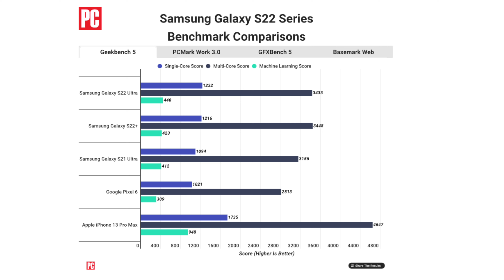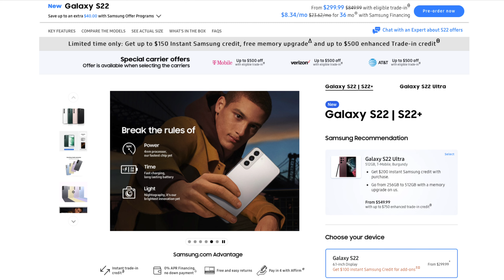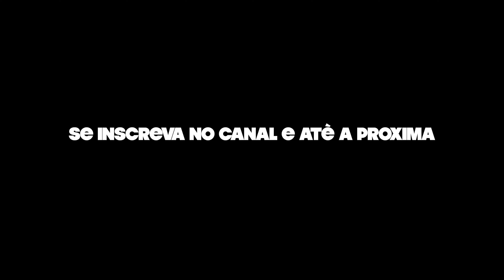ACABOU pra Apple, Samsung GALAXY S22 detonou o iPhone 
Todo anos temos centenas de rumores sobre a Apple, vamos focar nesse video nos grandes lançamentos aguardadas pela gigante da maça

Episódio : ACABOU pra Apple, Samsung GALAXY S22 detonou o iPhone 

Equipamento que eu usei para fazer esse video :
Camera Sony A7R II
DJI Ronin SC
Mac Pro

Teste o Amazon Prime gratuitamente por 30 dias !

Tags adicionais
Review Samsung S22
Samsung S22 contra iPhone 13
Quem ganha, iPhone ou Samsung S22
Samsung S22 detona iPhone
Samsung Galaxy S22 Ultra vs iPhone 13 Pro Max CAMERA Test! (Real World)
iPhone 13 Pro Max vs Samsung Galaxy S22 Ultra - Which is BETTER?